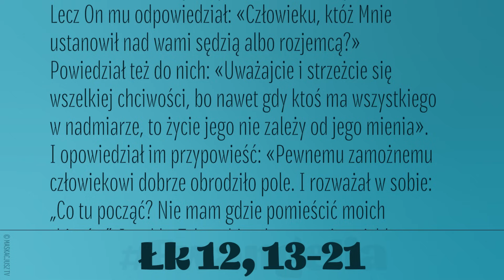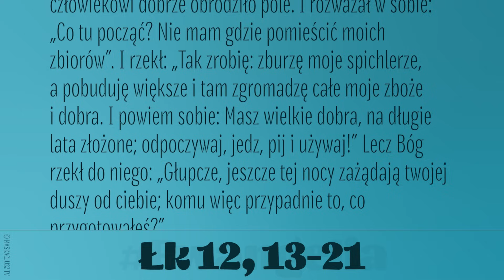Ewangelia | 23 października 2023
Ktoś z tłumu rzekł do Jezusa: «Nauczycielu, powiedz mojemu bratu, żeby się podzielił ze mną spadkiem».
Lecz On mu odpowiedział: «Człowieku, któż Mnie ustanowił nad wami sędzią albo rozjemcą?»
Powiedział też do nich: «Uważajcie i strzeżcie się wszelkiej chciwości, bo nawet gdy ktoś ma wszystkiego w nadmiarze, to życie jego nie zależy od jego mienia».
I opowiedział im przypowieść: «Pewnemu zamożnemu człowiekowi dobrze obrodziło pole. I rozważał w sobie: „Co tu począć? Nie mam gdzie pomieścić moich zbiorów”. I rzekł: „Tak zrobię: zburzę moje spichlerze, a pobuduję większe i tam zgromadzę całe moje zboże i dobra. I powiem sobie: Masz wielkie dobra, na długie lata złożone; odpoczywaj, jedz, pij i używaj!” Lecz Bóg rzekł do niego: „Głupcze, jeszcze tej nocy zażądają twojej duszy od ciebie; komu więc przypadnie to, co przygotowałeś?”
Tak dzieje się z każdym, kto skarby gromadzi dla siebie, a nie jest bogaty u Boga».